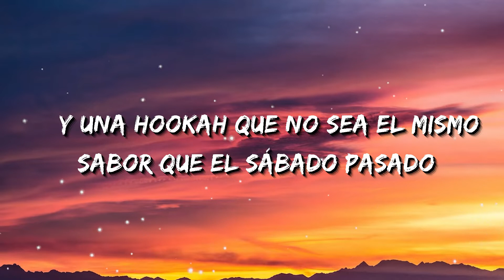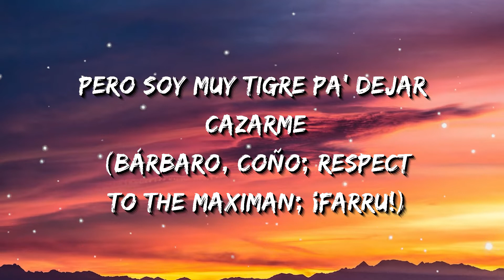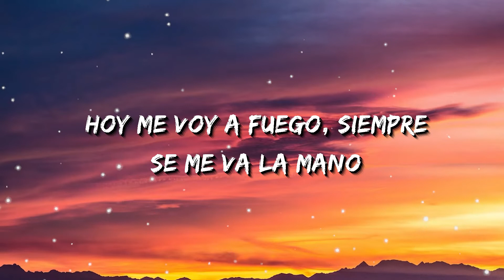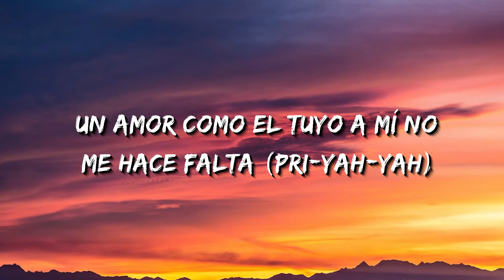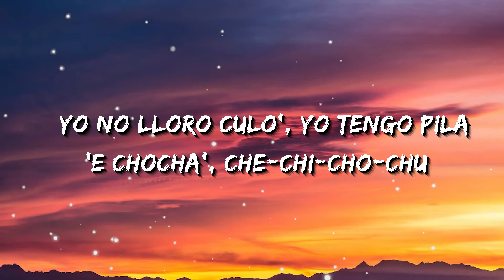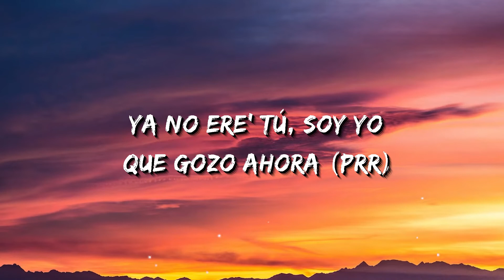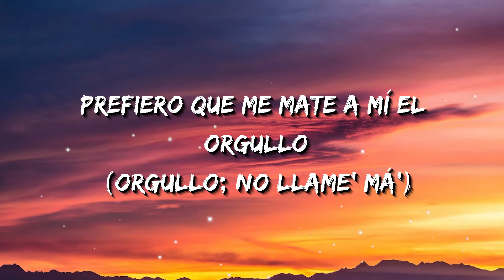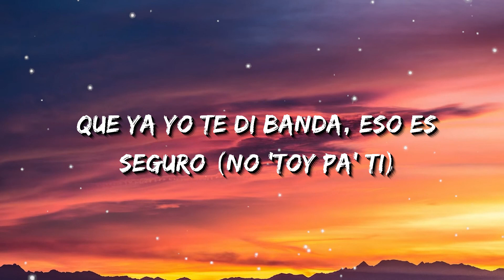Farruko x El Alfa - XOXA (Letra/Lyrics)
🎤 Letra: Farruko, El Alfa - XOXA

[Pre-Coro: Farruko]
Mesera, dame otra botella de tequila reposado
Y una hookah que no sea el mismo sabor que el sábado pasado
Porque hoy quiero desacatarme
Olvidarla, ya no recordar
Esa diabla quiso utilizarme
Pero soy muy tigre pa' dejar cazarme (Bárbaro, coño; respect to the maximan; ¡Farru!)

[Coro: Farruko]
Ya yo no estoy pa' llorar por un culo (¡Blep!; oh-oh-oh-oh-oh)
Prefiero que me mate a mí el orgullo (Orgullo)
El tiempo a cada quien le da lo suyo (Oh-oh-oh-oh-oh)
Ya yo no soy de nadie y menos tuyo (Pri-yah-yah)

Me desacataré (¡Blep!)
Apеna' ahora e' que la noche еmpieza (Pum-pum)
Rulay me iré
Y ya tengo par de palo' en la cabeza (Biri-bap)
Agárrate, eh-eh
Y ahora vamo' a ver a quién le pesa (Tra, tra)
Hoy gozaré
Y bien borracho voy a bailar esta pieza (¡Farru!)
Pónganme un dembow de eso' dominicano' (¡Blep!)
Tráete par de mala', vamo' a hacer un corito sano (Pum-pum-pum)
Hoy me voy a fuego, siempre se me va la mano
Y ando con to' lo' podere', má' fuerte que el puño 'e Thano' (Biri-bap)
Y andamo' en play siempre con la movie en alta
Un amor como el tuyo, eso' a mí no me hacen falta
Seguimo' en play siempre con la movie en alta
Un amor como el tuyo a mí no me hace falta (Pri-yah-yah)

[Interludio: El Alfa]
Oye, Farru, pa' la pinga la llora'era 'e culo esa
Empezó el desacato

[Refrán: El Alfa]
Yo no lloro culo', yo tengo pila 'e chocha', che-chi-cho-chu (¡Ah-ah, wuh!)
Yo no lloro culo', yo tengo pila 'e chocha', che-chi-cho-chu (¡Prr!)
Yo no lloro culo', yo tengo pila 'e chocha', che-chi-cho-chu
Yo no lloro culo', yo tengo pila 'e chocha', che-chi-cho-chu (Prr, yeh; yao, ¡prr!)

Vamo' a hace' una orgía, que se joda to' (¡Wuh!)
Yo era un hombre serio que se desacató (¡Ajá!)
Ya no aguanto má' (No), que se joda to'
Cero sentimiento', yo quiero un toto (¡Pah!)
Yo no lloro culo', la que se fue, se fue (¡Prr!)
Despué' no esté llamando pa' que yo te dé (¡Wuh!)
De mujere' como tú ya yo me quité
Me cansé de lo' maldito' celo' y de tu mala fe (¡Ah!)
Tiene' que entregarlo cada ve' que yo lo pida (Prr, prr)
Te lo pongo suavecito, mojaíto' de saliva (Chu-chu-chu-chu)
Quiero que tú vea' cuando me le subo arriba (Wuh-uh-uh)
Que termina con los ojo' blanco' y la' pierna' pa'rriba

Llora, llora (Prr)
Ya no ere' tú, soy yo que gozo ahora
Llora (Llora), llora (Llora)
Ya no ere' tú, soy yo que gozo ahora (Prr)

[Refrán: El Alfa]
Yo no lloro culo', yo tengo pila 'e chocha', che-chi-cho-chu (¡Prr, prr!)
Yah, te amo, pero hablamo' jamá' (See you later)

[Coro: Farruko & El Alfa]
Ya yo no estoy pa' llorar por un culo (No 'toy pa' ti; ¡blep!)
Prefiero que me mate a mí el orgullo (Orgullo; no llame' má')
El tiempo a cada quien le da lo suyo (Oh-oh-oh-oh-oh; 'toy en la mía)
Ya yo no soy de nadie y menos tuyo (El Alfa, woh)
Yo tengo cuatro chapa', ya no un culo (Tú 'tá clara; oh-oh-oh-oh-oh)
Y cuando tú me llama', yo me curo ('Toy en la mía)
No me sofoque' má', ¿cuál e' tu apuro? (Oh-oh-oh-oh-oh)
Que ya yo te di banda, eso es seguro (No 'toy pa' ti)